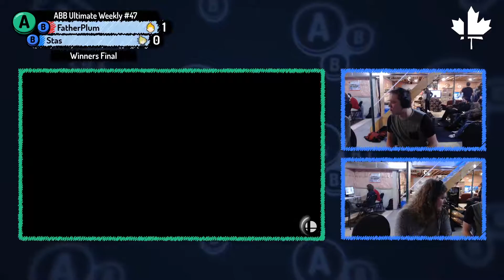ABB Ultimate Weekly # 47 | FatherPlum vs Stas | Winners Final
FatherPlum vs Stas